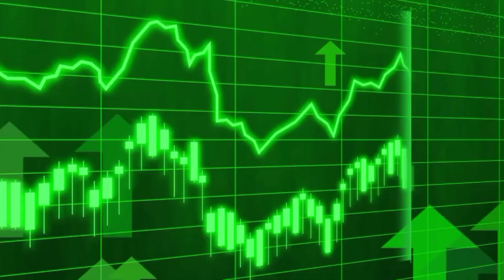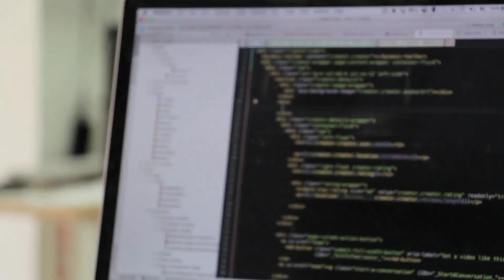Main reason 💥 | Why Instagram Account Reach Decrease | Instagram Ki Reach Down Kyo Hoti Hai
About us :-
Hello Dosto mere naam h Nipur Or ap dekh rahe h hamare YouTube channel @technipur तो आज हम इस video में बात करेगे Instagram reach कैसे बढ़ाये

मुझे social media मे follow करना ना भूले

instagram account reach kaise badhaye
instagram reach down problem
instagram reach kaise badhaye
instagram par reach kaise badhaye
how to increase reach on instagram
instagram ki reach kaise badhaye
instagram reach increase
account reach kaise badhaye
instagram reach down problem 2023
instagram account ki reach kaise badhaye
how to increase instagram reach
insta account reach kaise badhaye
instagram account reach down problem
instagram reach down
reach down on instagram
instagram ki reach down problem
instagram reach increase
facebook reach down problem solve
instagram account reach malayalam
instagram account reach
instagram account reach kam ho raha hai
instagram account reached kaise dekhe
instagram account reactivate
instagram account reached in the last 30 days
instagram account reach down problem 2023
accounts reached instagram story
tell us your goals instagram
instagram growth 2023
estimated reach 0-0 instagram ads
new instagram account grow kaise kare
instagram reels reach down problem
instagram freeze account ko unfreeze kaise kare
instagram reach down problem report
shadowban on instagram
instagram new update 2023
instagram reach down malayalam
instagram story reach malayalam
instagram reach down problem telugu
instagram reach down problem malayalam
instagram reach down problem kaise solve kare
instagram reach down problem solve
instagram followers down problem
instagram down today
instagram shadowban